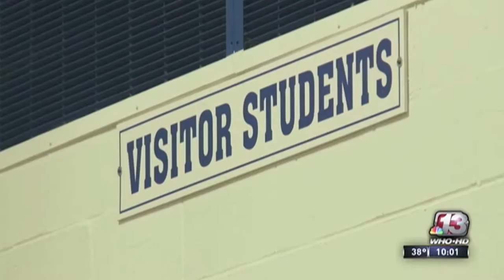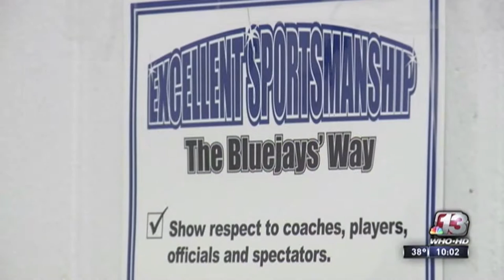"Trump Chant"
WHO-HD